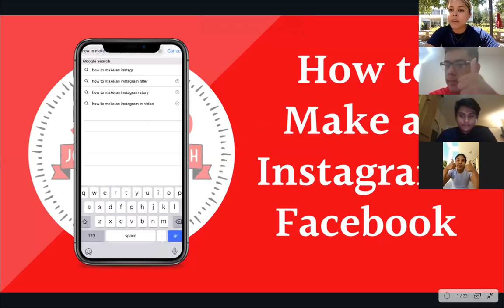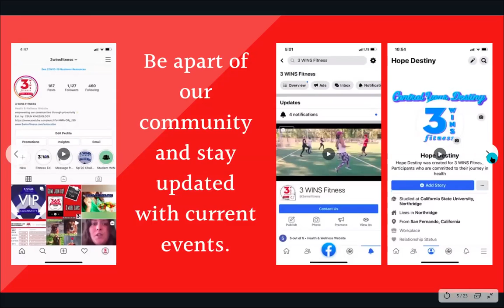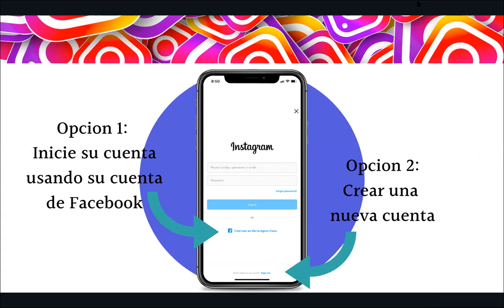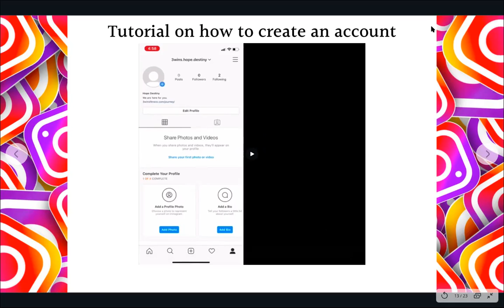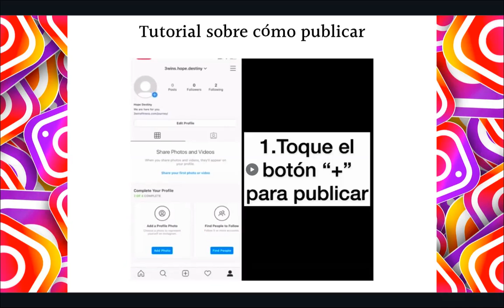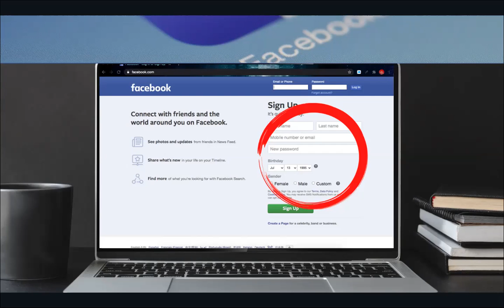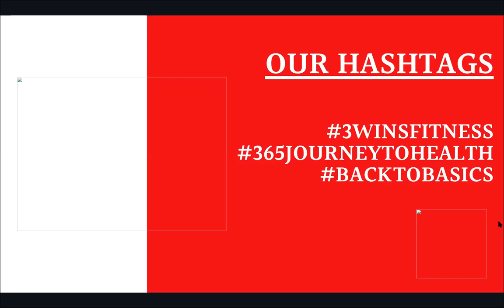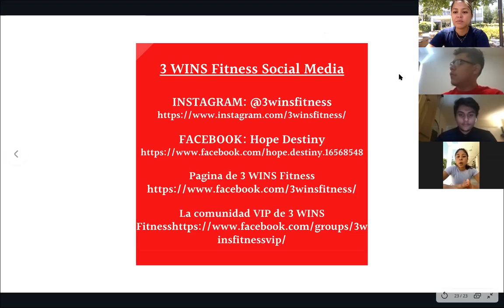Social Media 101 Zoominar